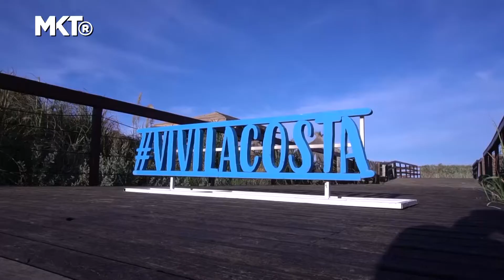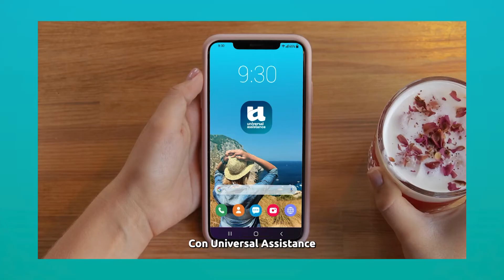Marketing Registrado TV - #46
MKTR TV, el programa de deportes y negocios de América Latina. Todos los miércoles, jueves, viernes y sábados a la medianoche por Ciudad Magazine.

- Cristian Escudero - Subsecretario de Turismo del Partido de la Costa
- Diego Pedrós - Secretario de Deportes, Cultura e inclusión juvenil del Partido de la Costa
- Esteban "Gallego" González - "Los campeones de Radio La Red"
- Mario Caruso - Subsecretario de medios del Partido de la Costa